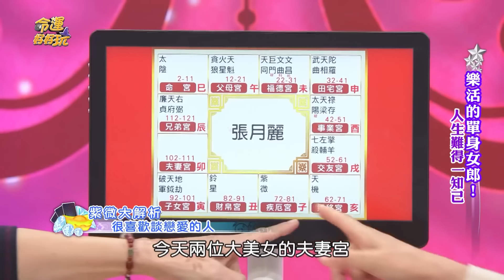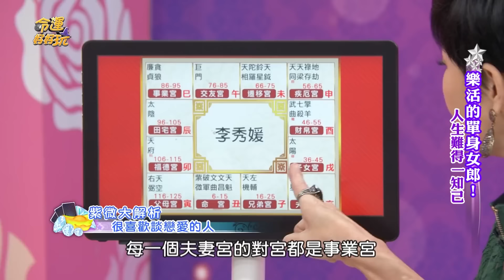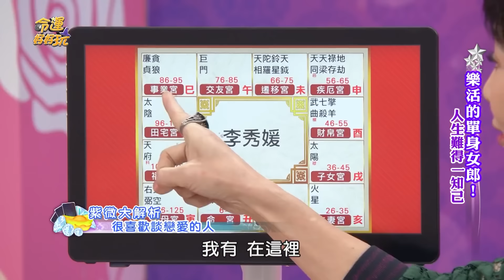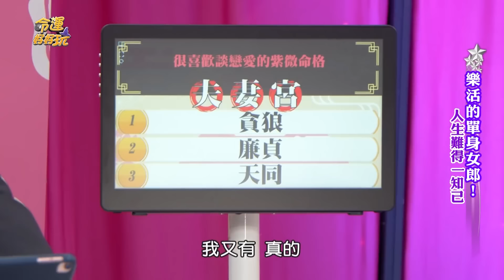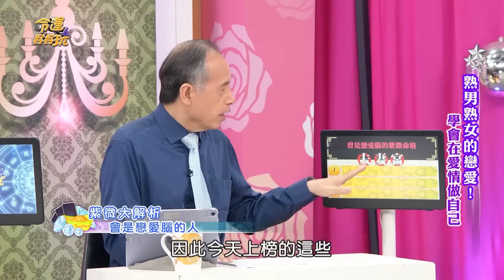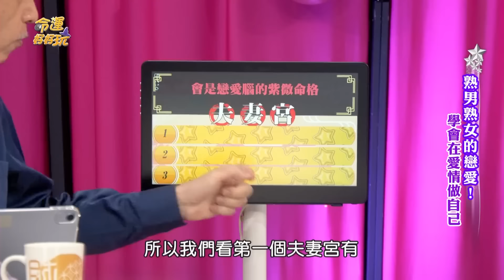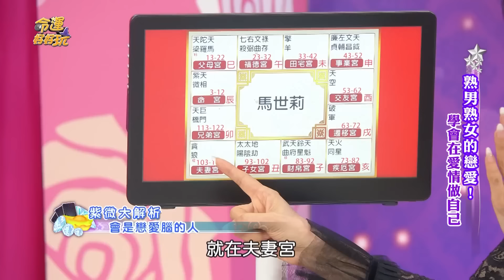不戀愛活不下去！這命格為愛甘願當小三？(精選回顧)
夫妻宮有這顆星是小三命？
一定要好好愛一場的命格！

⭐2024年走大運暴富的命盤！張盛舒開釋致富的真相，命帶財星天生就有錢的人！